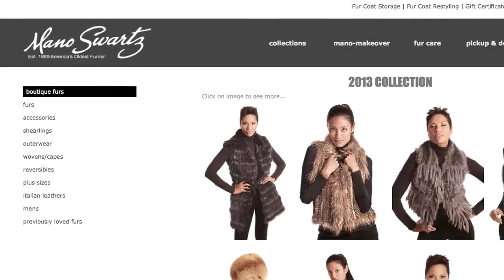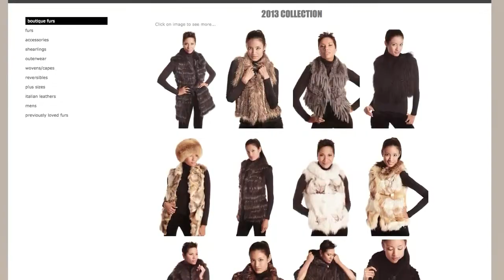5-Generation Fur Shop | The History of Mano Swartz Baltimore MD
Mano Swartz Furs
America's Oldest Furrier, Today's newest Styles
10801 Falls Road
Lutherville, Maryland 21093

Welcome. Online or in-store we are America’s Oldest Furrier by always offering the newest, on-trend fashion in furs. Our 2015 collection features chic, sophisticated looks with a thrilling sporty interpretation and the newest from MICHAEL KORS FURS.